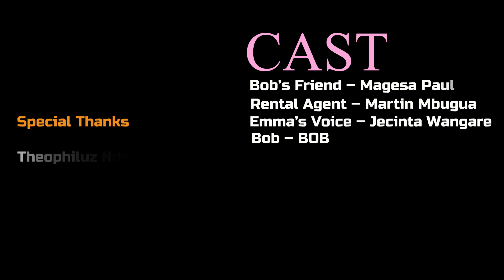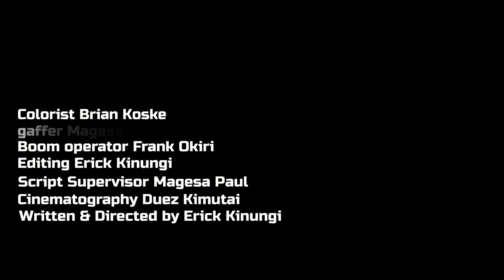Vertigo kenyashortfilm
Cast
Oyore Gamba
Martin Mbugua
Jacinta Wangari
Eva
Paul Magesa

Written and Directed by Erick Kinungi
Cinematography Kimutai Dueze
Sound and Music Frank Okiri
Lighting Magesa Paul